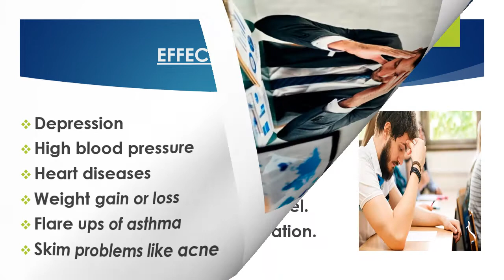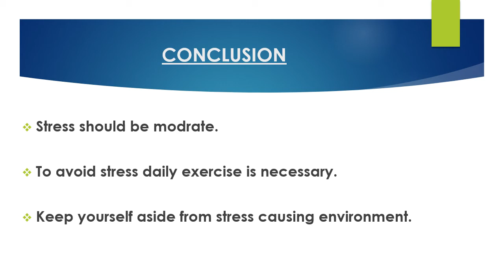stress & its management || professional skills presentation || 2021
This video is about stress and its management technique

stress management
stress management techniques
stress management techniques ppt
stress management ppt for students
stress management ppt for employees
what is stress management in hindi
types of stress management
strain and its types
stress management presentation
effect of stress on your body
stressors
stressors and common causes of stress
common stressors in my life
common stressors in the workplace
soft skills presentation
professional skills presentation